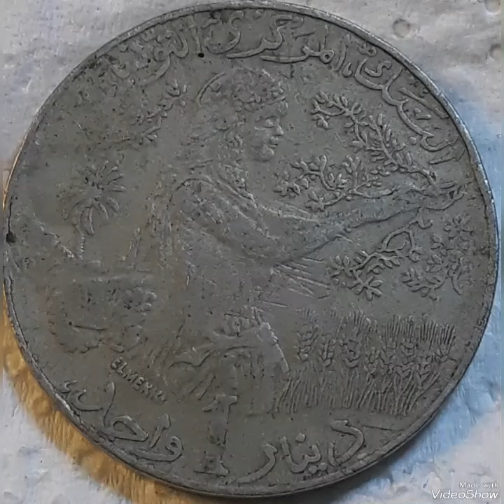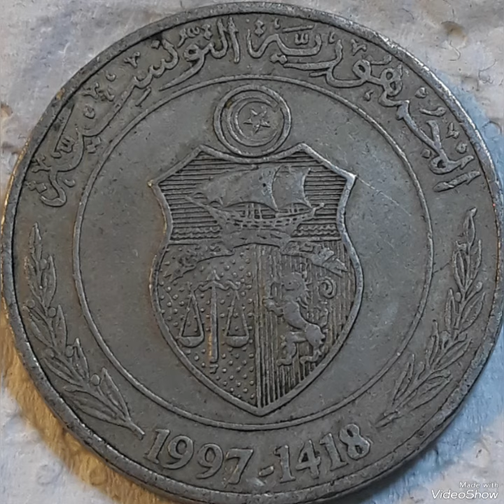Tunisia 1 Dinar 1997 Mint Error that are worth For Money !!